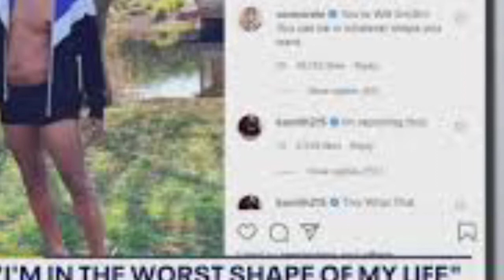Will Smith shares new pic, confesses he is in 'worst shape of his life'; fans say 'aren't we all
Will Smith shares new pic, confesses he is in 'worst shape of his life'; fans say 'aren't we all after this pandemic?'